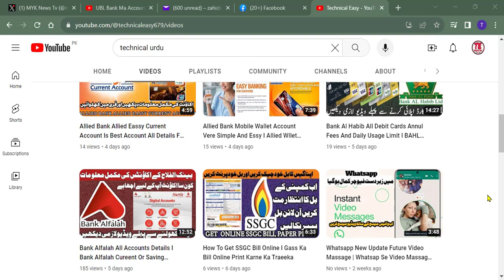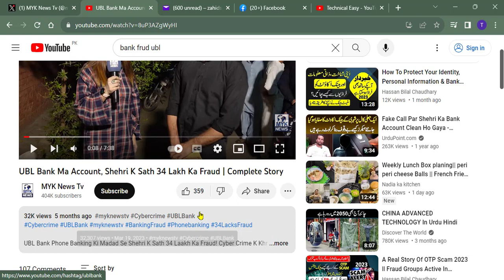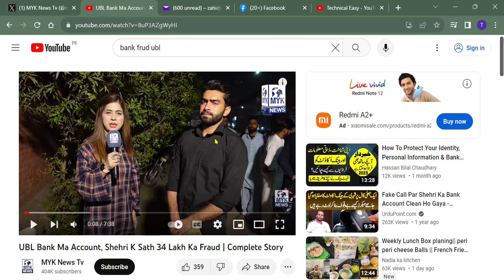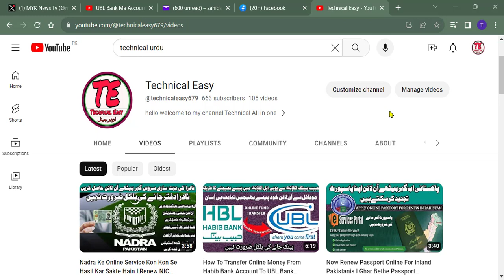Bank Frud se kese bachen I Bank Account Frud Calls I